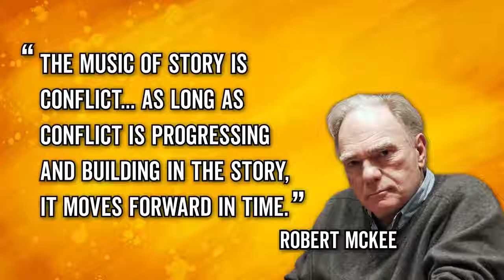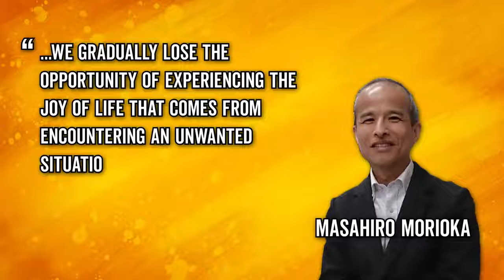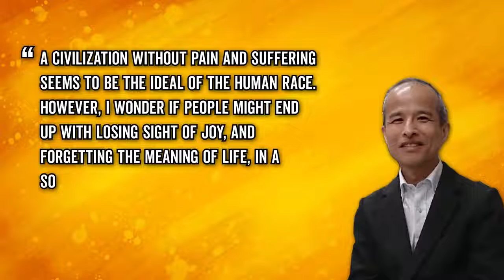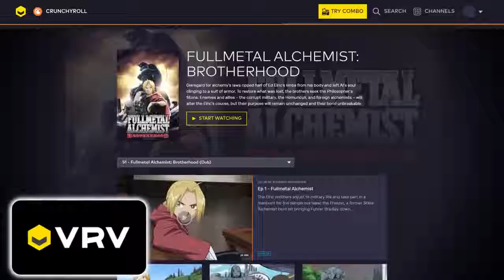A Filosofia De Um Punch Man - Edição De Wisecrack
Baixe o aplicativo vrv e experimente uma versão gratuita de 30 dias de seu pacote combinado, incluindo crunchyroll, funimation e mais - tudo em um só lugar, anúncio grátis!

Junte-se a wisecrack! se inscrever! ►►

O sabueso de um punch man não é seu herói típico. Ele não luta para derrotar os vilões tanto quanto ele luta para mostrar a luta no tempo. O que o saitama e o estilo de vida aborrecido nos ensinam sobre o nosso estilo de vida moderno? E quais são os segredos na narração do show? Junte-se a nós nesta edição de wisecrack sobre a filosofia de um punch man.

=== pegue o show! ===
Bluray ►

=== mais episódios! ===
Como rick e morty contam uma história! ►
Filosofia de sair ►
Está sempre ensolarado: o anti-sitcom perfeito? ►
Filosofia do parque sul: margaritaville ►
Filosofia do fantasma no shell ►
Filosofia do molho szechuque ►

=== junte-se a nós em mídias sociais! ===

Receba alertas de e-mail ►►
Tenha uma engrenagem inteligente! ►►

Escrito por: kevin winzer
Pesquisa de: michael luxembourg
Dirigido & narrado por: jared bauer
Editado por: ryan hailey (
Editor assistente: andrew nishimura
Gráficos de movimento por: dean bottino
Produzido por: jacob salamon